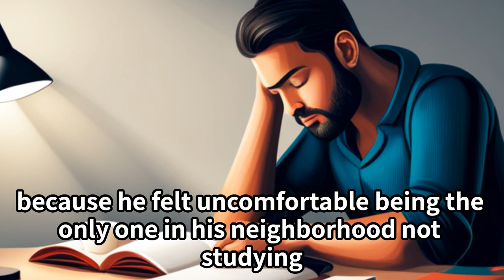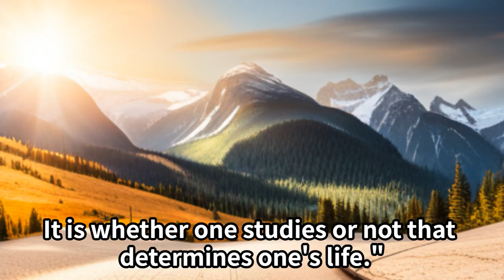The Life of Yukichi Fukuzawa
The following is an introduction to the life of Yukichi Fukuzawa and his quotes.